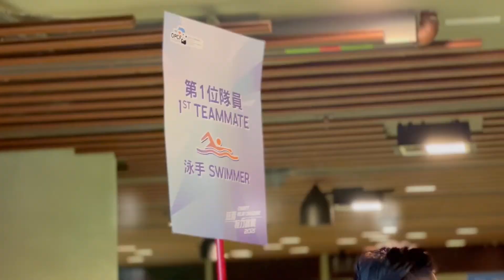香港海洋公園保育基金「慈善接力挑戰2021」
(香港，2021年11月28日) 香港海洋公園保育基金（保育基金）今天於香港海洋公園及海洋公園水上樂園舉辦「慈善接力挑戰2021」。是次挑戰活動是水上樂園建成後的第一個公開體育活動，活動以「同心接力、保衛海洋」為主題，旨在向大眾推廣不同環境挑戰，例如氣候變化、塑膠污染等議題，讓大眾更了解生態面臨的危機。活動圓滿結束，一共籌得善款超過港幣120萬元，所籌得的善款將用作支持保育基金在本地及亞洲的野生生態保育及有關教育項目。
「慈善接力挑戰2021」共分爲三部份：350米游泳、10公里單車以及3公里山跑。活動首先由名人挑戰賽展開序幕，明星隊由海洋公園主席劉鳴煒率領¬徐濠縈、麥明詩以及麥大力，與由海洋保育大使郭晶晶所率領的星級運動員隊，隊員包括江忞懿、陳仲泓及陳晞文，一同參與挑戰賽，向大眾宣揚環保訊息。緊隨其後更有70多隊隊伍落場參與，施展渾身解數，攜手支持保育基金。